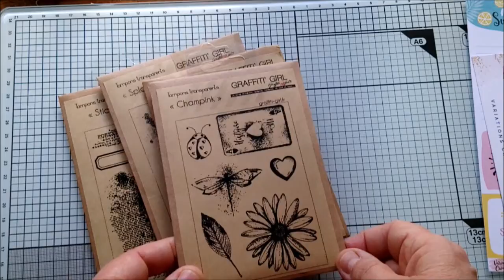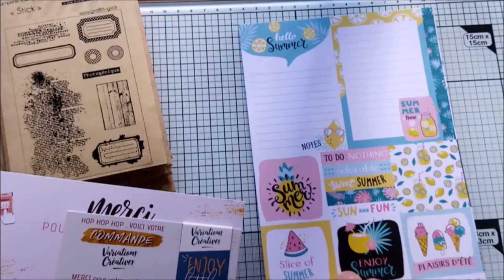Petit Haul Graffiti girl et Variations créatives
Merci de prendre le temps de regarder ma vidéo
A Bientôt
Bisous